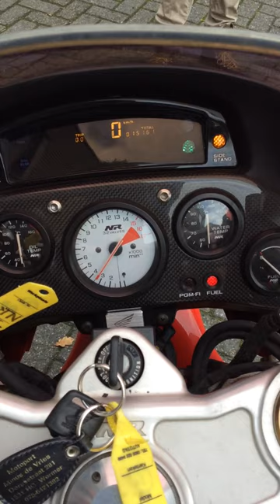Oval Piston Honda NR 750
Deze zeer bijzondere Honda NR 750 is al meer dan 15 jaar in het bezit van MotoPort Wormerveer. Om de boel draaiende te houden wordt er 2x per jaar een stukje mee gereden. Afgelopen week was het weer zover. Het blijft bijzonder. Na wat kuchen kwam de NR weer gezond tot leven. Het blijft immers een Honda!